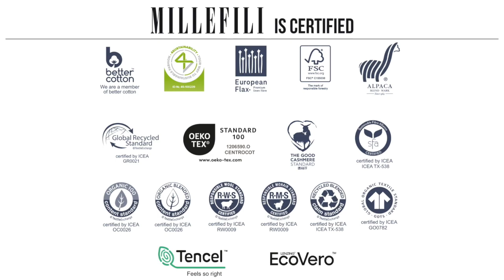TOTOROBIO - TOTOROBIO SPACED ita - MILLEFILI Spring Summer 2024